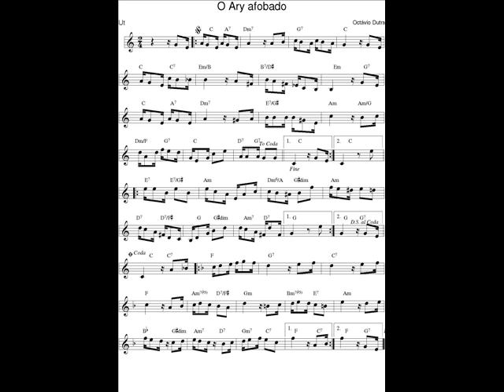DOCE DE CHORO : O Ary afobado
DOCE DE CHORO : O Ary afobado - Octávio Dutra
26 Fev. 2018 : Je déchiffre tous les jours en exercice un nouveau Chorinho avec mon saxophone en Ut* et je l'enregistre (photo sonore) en version courte (phrases A-B-C-A).